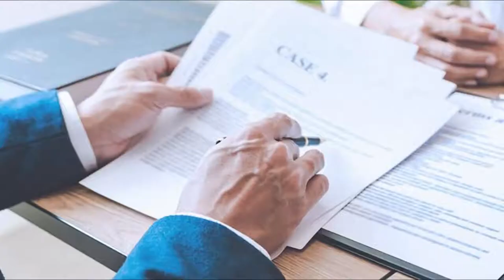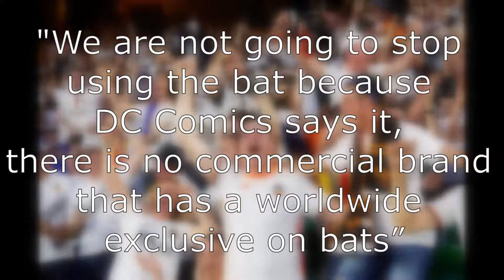That Time Valencia FC Fought DC Comics | Short Football Documentary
So in 2014 Valencia CF and DC Comics got into a bit of a fight, DC threatened a lawsuit on Valencia for their use of bat logos, and then it came back up in 2019 when Valencia created an image for their 100th anniversary which was again pushing into dangerous territory.

Image Credit:
Daily Mirror
The Verge
Orion Pictures
Sports King
DC Comics
Valencia CF
Getty Images